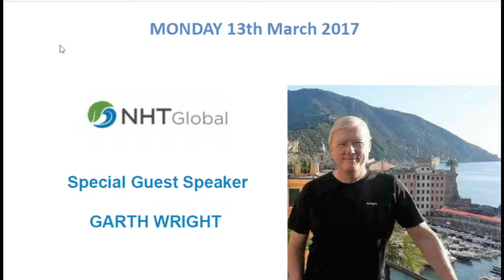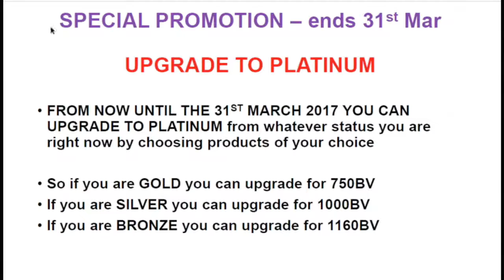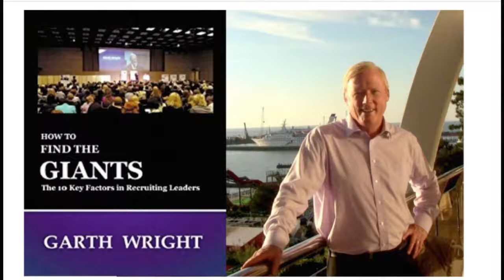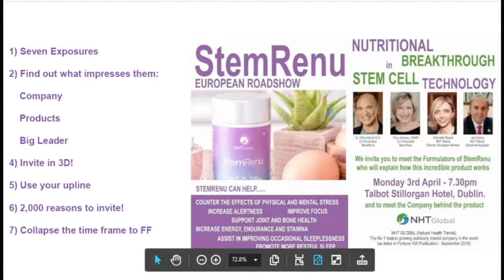Garth Wright presentation for distributors 13 03 2017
Pre-event activities, use the network marketing event to jumpstart your business.
There are many tools you can use to expand your business and company event is one of them. Garth gives some ideas how you can grow your business.